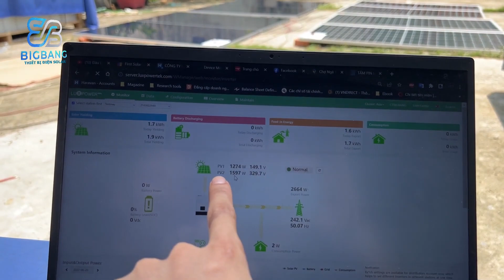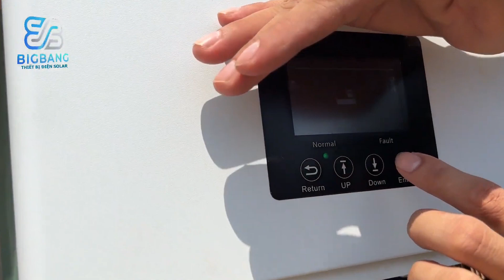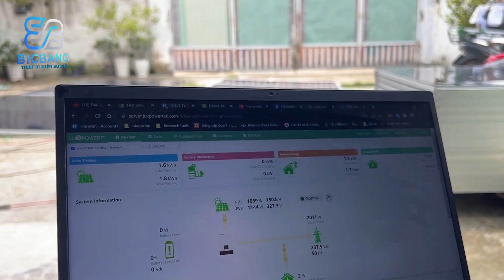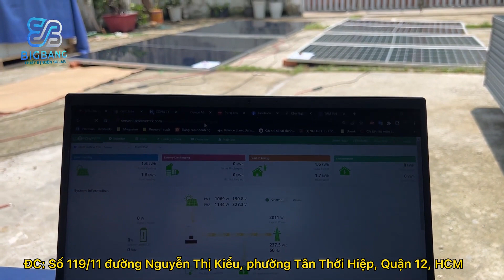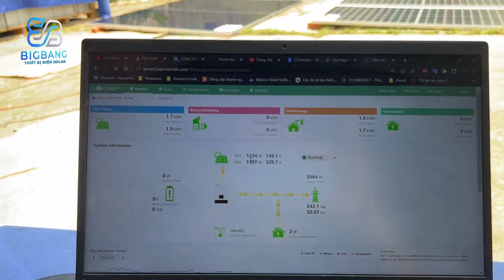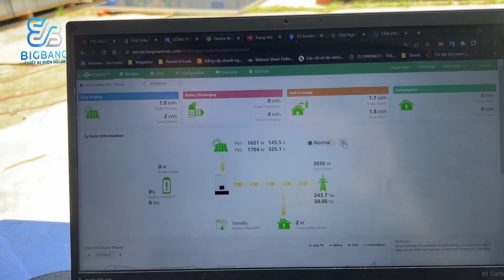Solo Hiệu Suất Tấm Pin Mặt Trời Của Mỹ Và Trung Quốc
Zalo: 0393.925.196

 So sánh thực tế hiệu suất tấm pin First Solar 440w và Canadian 450w.

BigBang Solar đã hoạt động lâu năm trong lĩnh vực điện năng lượng mặt trời tại Việt Nam.
🌐 Công ty chúng tôi chuyên cung cấp:
✅ Inverter Hybrid 1 pha, 3 pha: Sun Deye, LuxPower.
✅ Inverter hoà lưới bám tải 1 pha, 3 pha: Growatt, ThinkPower, HyponTech.
✅ Pin lưu trữ: SVE, Giga Box, EVE, Narada
✅ Tấm pin năng lượng: JA Solar, Canadian, First Solar, Frontier.
✅ Vật tư lắp đặt: Tủ điện, Cáp điện, Thiết bị điện, Vật tư nhôm.
🌐 Công ty chúng tôi chuyên tư vấn thiết kế hệ thống điện năng lượng mặt trời cho các hộ gia đình và Sà Lan.
💎 Với phương trâm: PHÁT TRIỂN BỀN VỮNG DỰA TRÊN GIÁ TRỊ KỸ THUẬT
 BigBang Solar luôn tập chung phát triễn đội ngũ kỹ thuật. Hỗ trợ đối tác và khách hàng trong quá trình lắp đặt và vận hành hệ thống điện mặt trời.

DC: Số 119/11 Nguyễn Thị Kiểu - Tân Thới Hiệp - Q.12 - TP.HCM

© Bản quyền video thuộc về BigBang Solar - Vui lòng không Re-up.